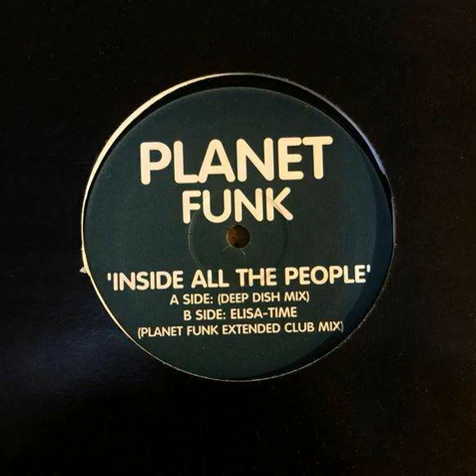(Planet Funk - inside all the people (Deep Dish Mix